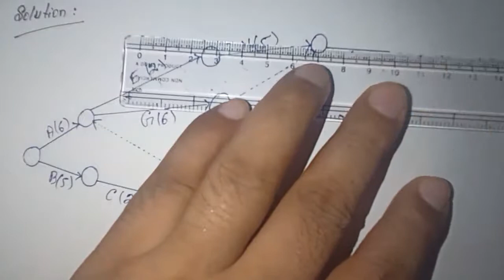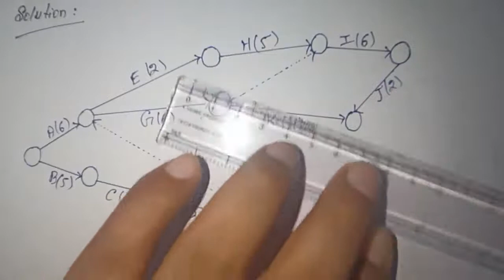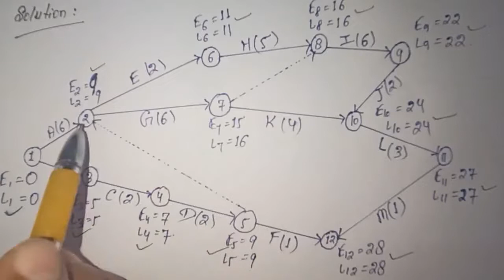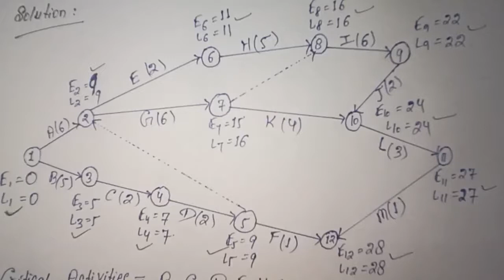Numerical on Critical Path Analysis - VII